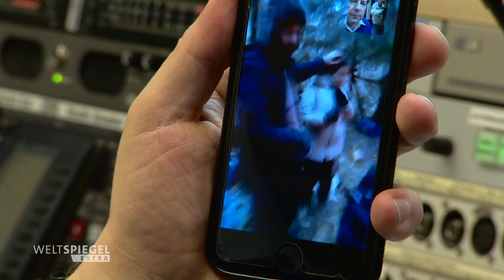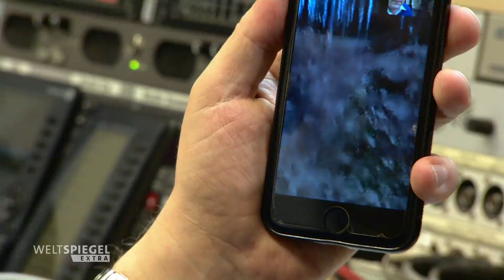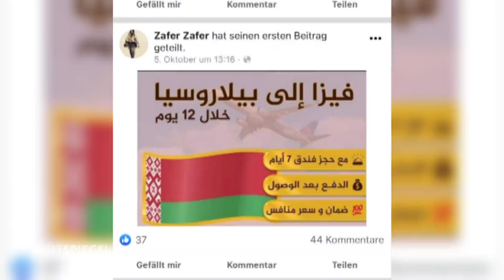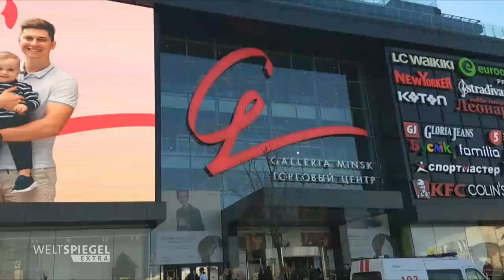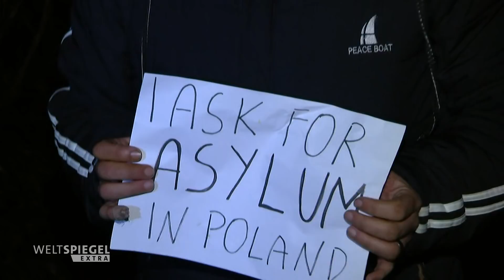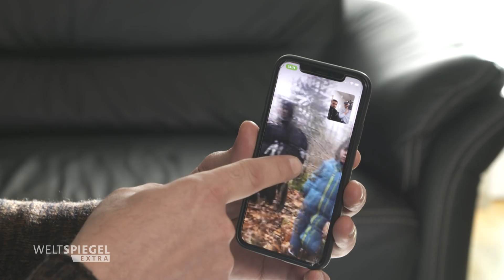Lukaschenkos Falle - Fluchtdrama an der EU-Außengrenze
Seit Wochen winkt der belarussische Diktator Alexander Lukaschenko immer mehr Migranten in sein Land, die von dort aus in die EU und vor allem nach Deutschland wollen. Jetzt sitzen viele von ihnen vor der polnischen Grenze in der Falle.